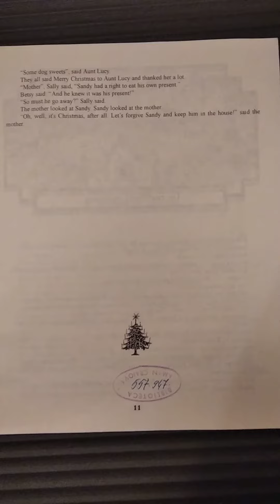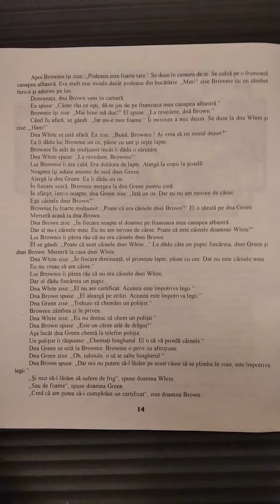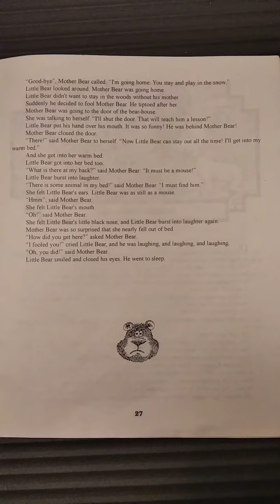Povești amuzante/Funny stories (Ed. Junior), bilingva